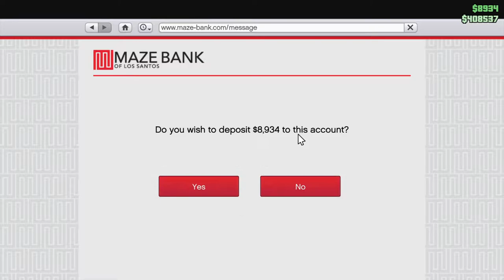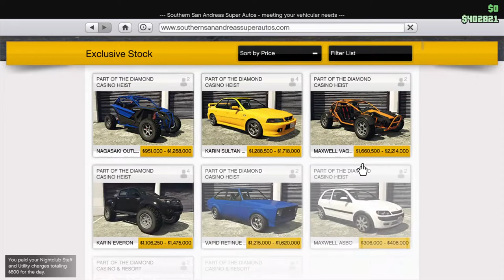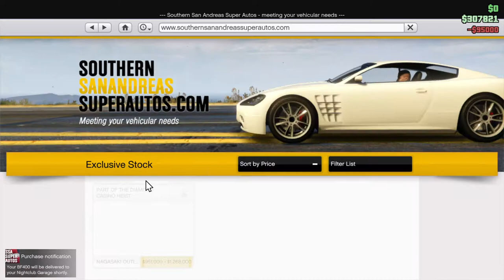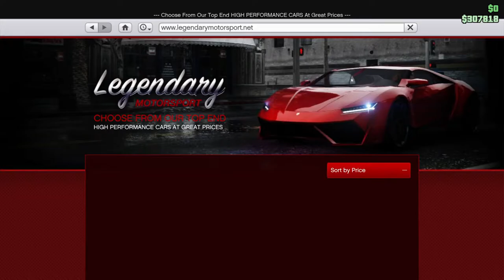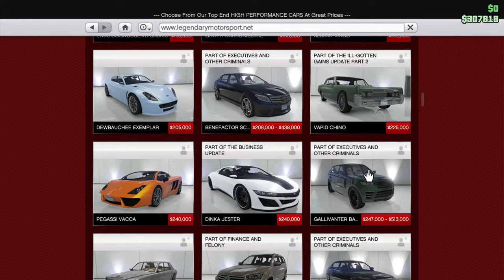Mirror park RP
Mirror park rp music included